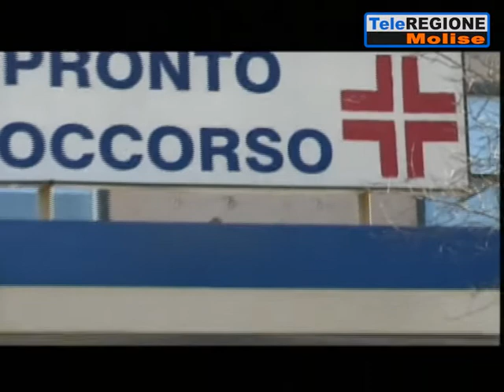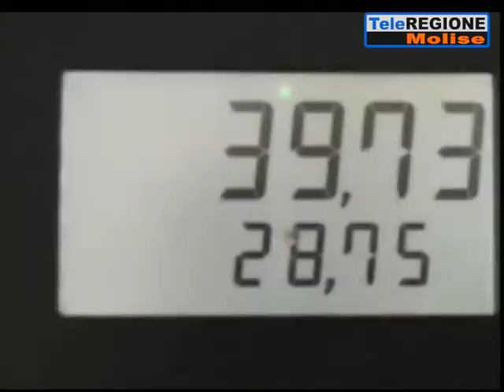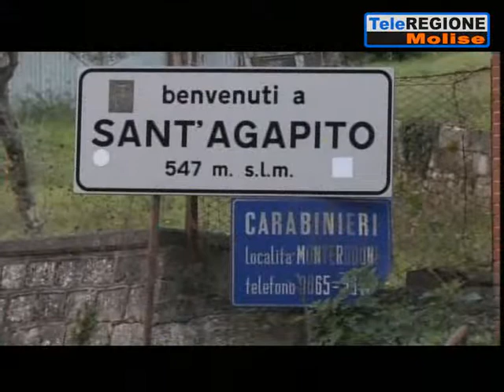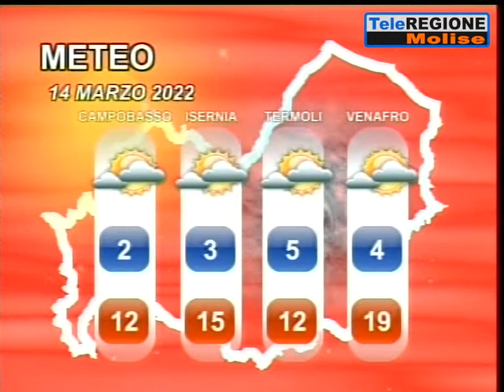Telegiornale ore 19.30 - 13/03/2022